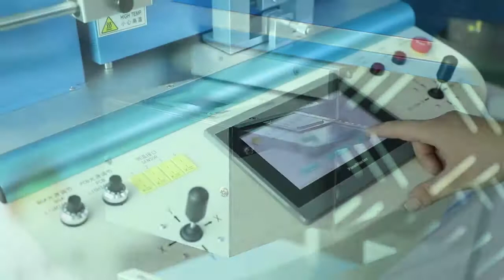Automatic wds750 small server motherboard ps3/4 chip solder desolder machine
Vicky
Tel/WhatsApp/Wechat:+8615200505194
Skype:sales10-wisdomshow